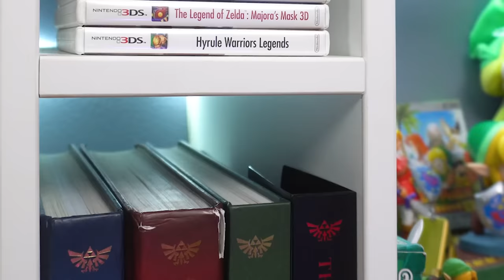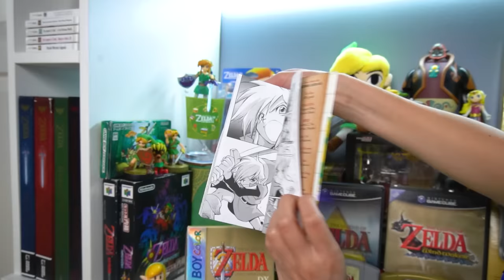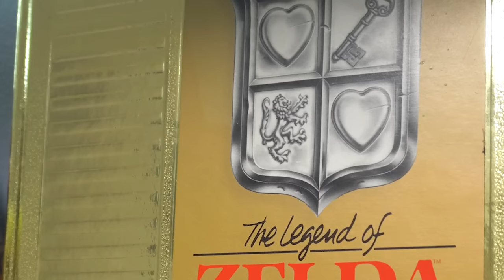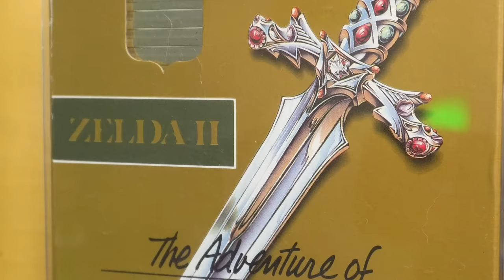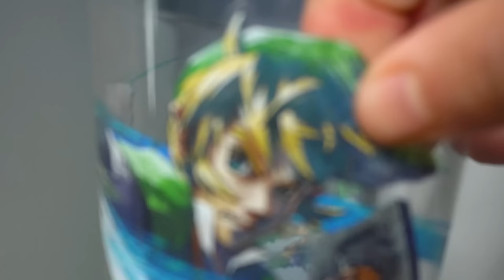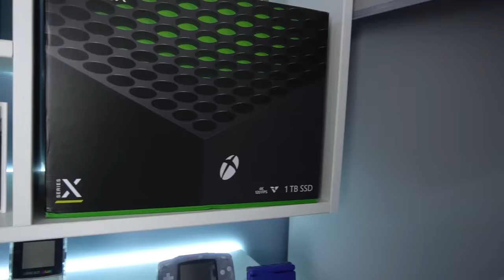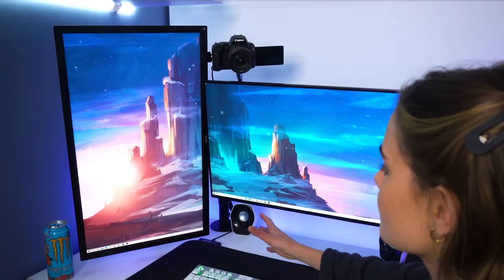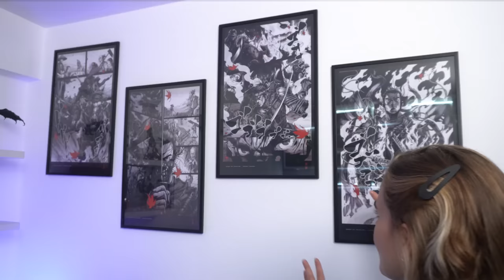ROOM TOUR GAMER 2022 - MI SETUP / COLECCIONABLES / CONSOLAS (ESPECIAL 100K)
Finalmente lo logré. Después de varias noches de grabación y edición ya está el video que muchos estaban esperando. En este roomtour podrán conocer mi cuarto gamer a profundidad. Todos mis coleccionables, mi setup y mis consolas. De verdad espero que les guste mucho, sé que es largo pero apreciaré mucho si logran verlo todo.
¡Muchas gracias por leer esto y ver el video!

*PRODUCTOS EN EL VIDEO*:
Monitor Secundario
Monitor Principal
Soporte Monitores
Mouse Pad
Cámara para los directos
Silla (ha subido mucho de precio)